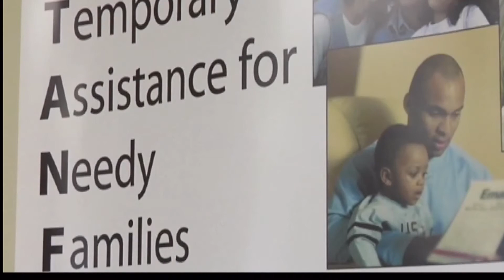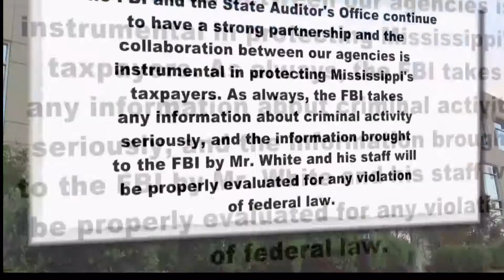Largest Embezzlement Scheme In MS History - Quentis Jones